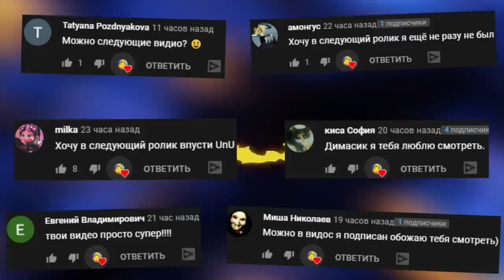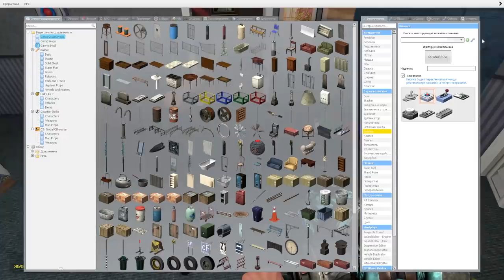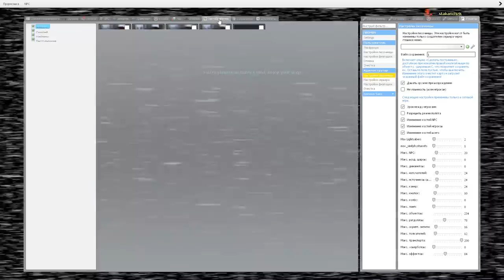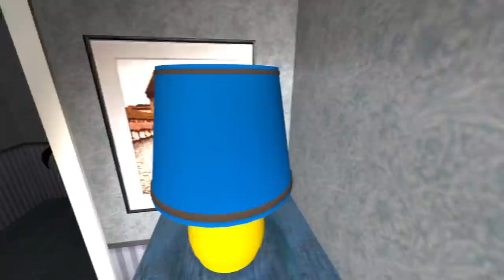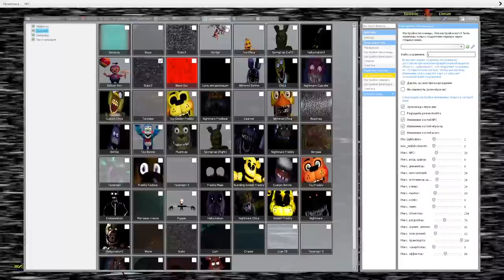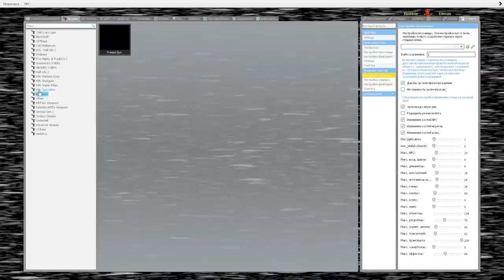АНИМАТРОНИКИ ПУГАЮТ ОХРАННИКА FNAF 4 COOP ГАРРИС МОД ► Garry's Mod